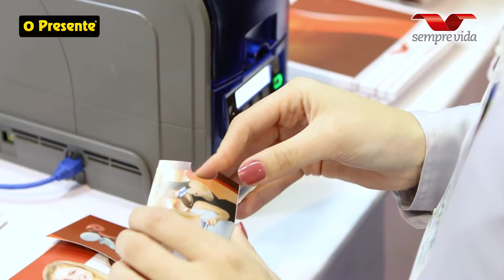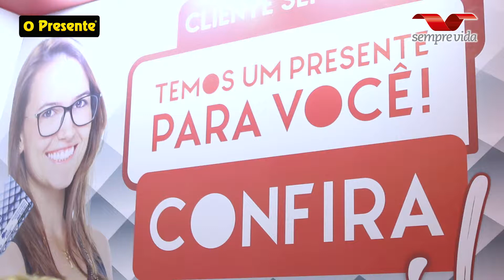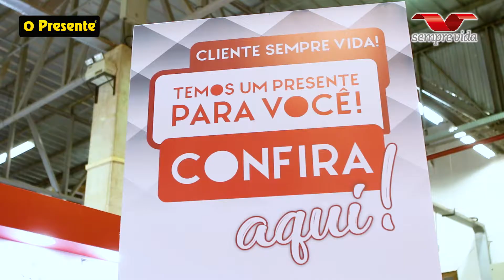Expo Rondon 2018 - SEMPRE VIDA